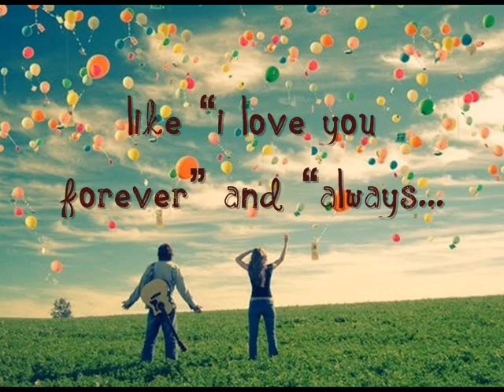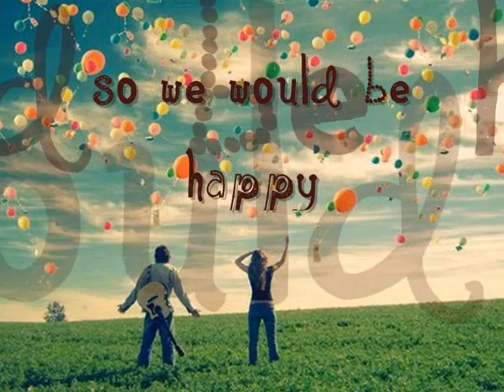old movie - automatic loveletter lyrics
I love this song so much eventhough the song ain't new. I decided to make lyrics video because it has very beautiful lyrics and full of memories. I didn't own any of the images I put in the video. Automatic loveletter YEAH snakey ;)